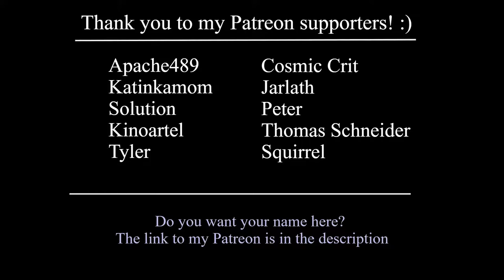Medieval Blacksmith Intro | Fantasy Music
You are also able to log into my and get access to all music there.

A song inspired by blacksmiths, anvils, medieval times and skyrim!
This song has different versions: full, 10 seconds and 7 seconds + the no melody versions.